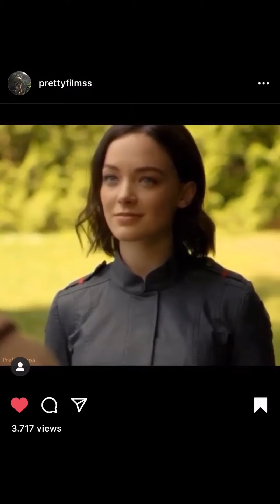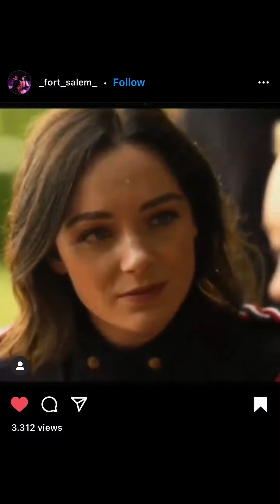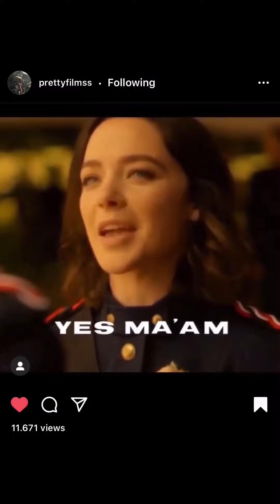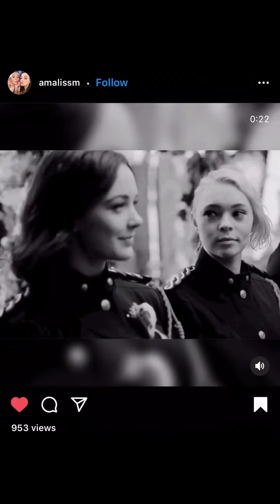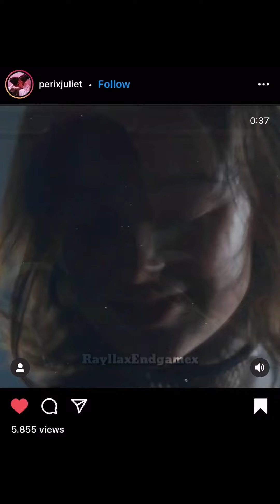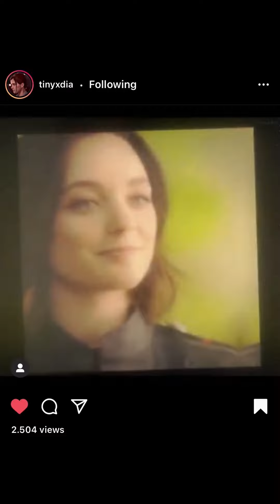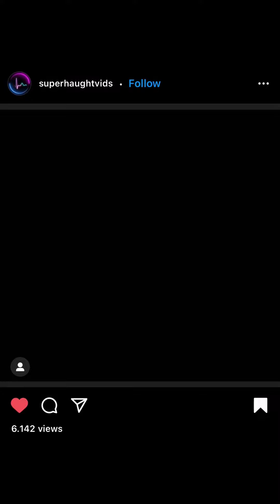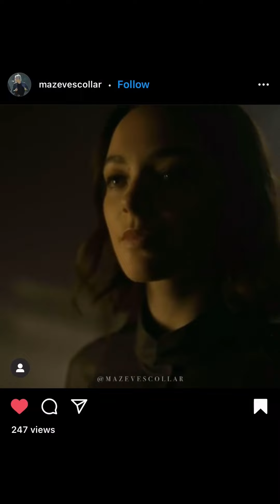Scylla Ramshorn edits that I think are just neat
Editors username are in the video